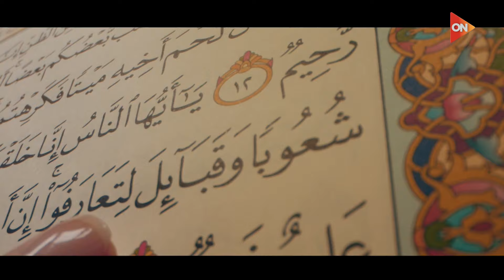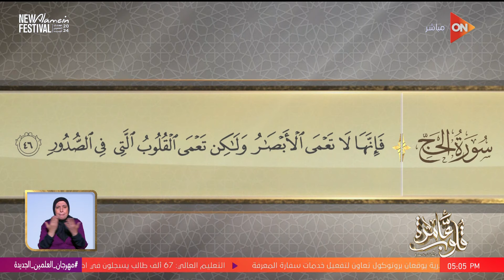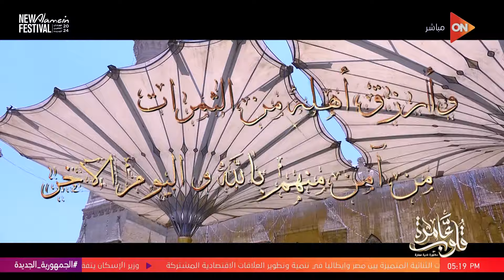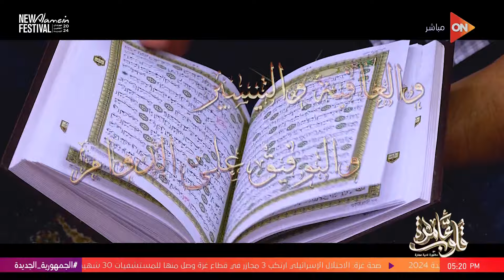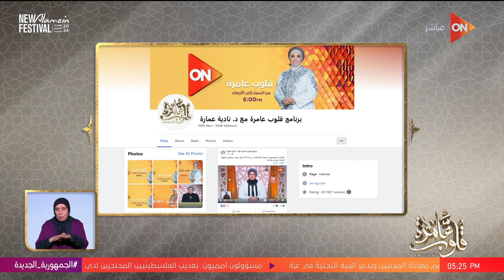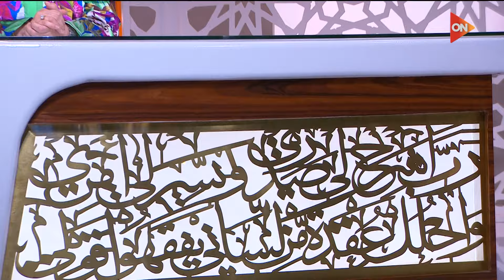قلوب عامرة مع د.نادية عمارة - سورة الحج - الآيات 42-46 | الثلاثاء 6 أغسطس 2024 | الحلقة الكاملة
حلقة اليوم 6 أغسطس 2024 من برنامج قلوب عامرة للداعية نادية عمارة وفيها ‏توضح حكم {إزالة المرأة لشعر وجهها }-{مراجعة دار الإفتاء في أحكام الطلاق}، معنى { الله لا إله إلا هو  الحي القيوم} - {التعامل مع غضب الإخوة}، تشرح { السنة المؤكدة لصلاة الظهر - وقت صلاة الاستخارة }، وتشرح { السنة المؤكدة لصلاة الظهر - وقت صلاة الاستخارة }.